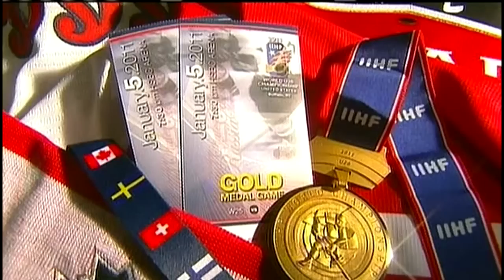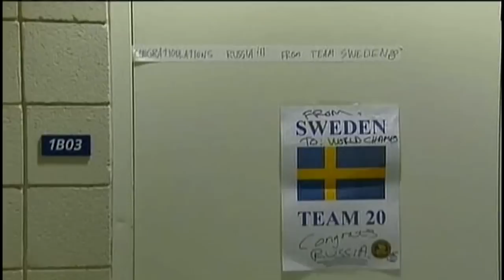Россия Канада 5 3. Финал Молодёжного Чм по хоккею•by Xaputon